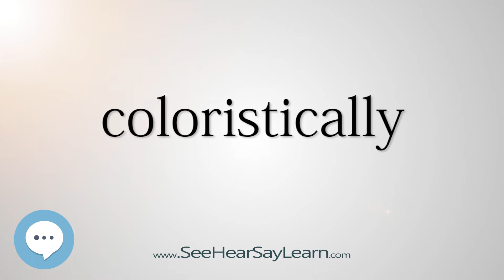coloristically (Every English Word Pronounced) 📕🔊🗣️😎✅